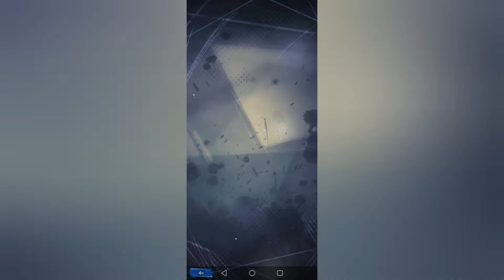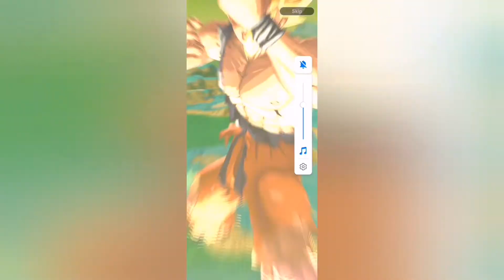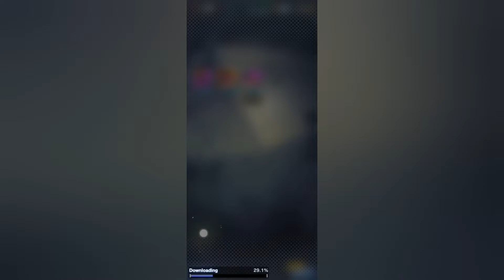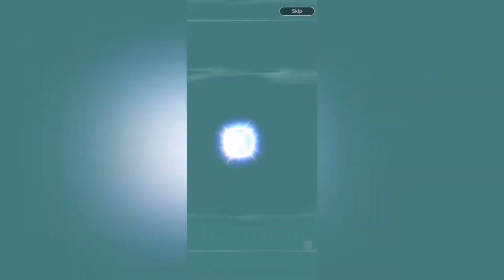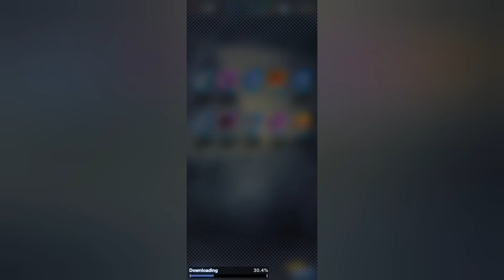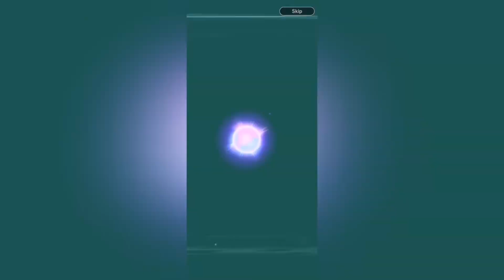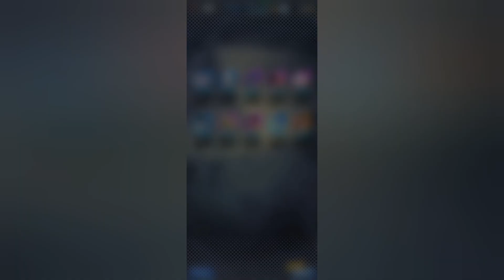i cannot believe i pulled him